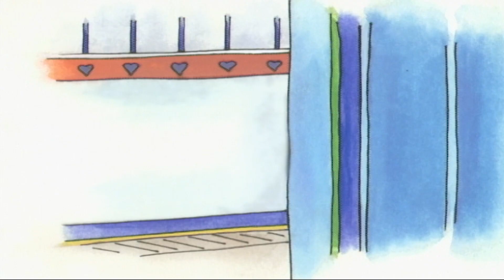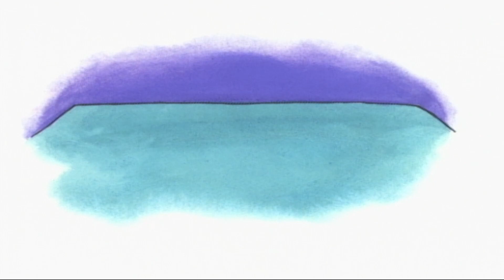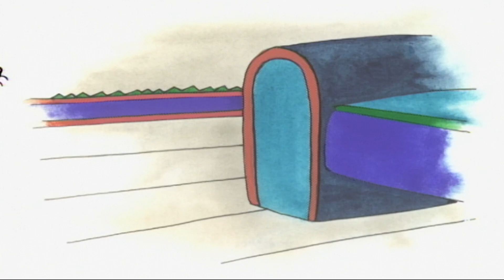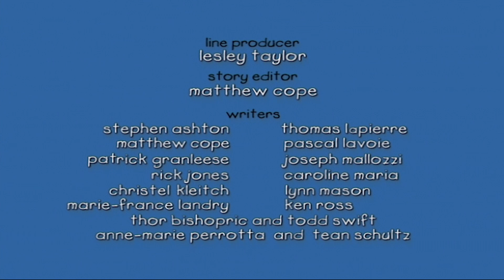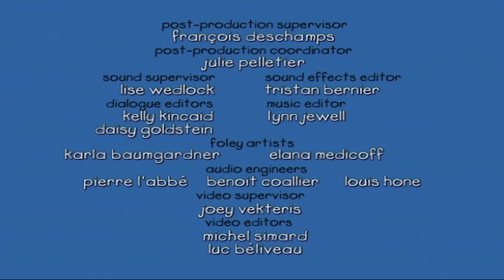😊 Oblutak izlazi igrati 💦 | Oblutak na Hrvatskom | Caillou